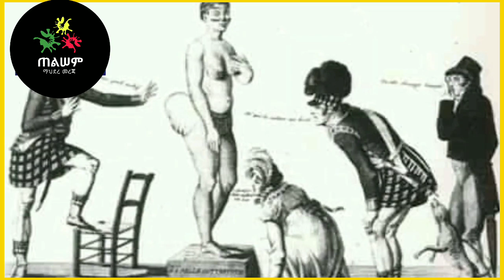AFRICA : የሰውነቷ ቅርፅ በባርነት ያሸጣት | The Sad Life of Sarah Baartman